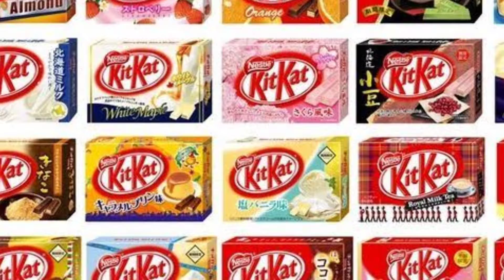7 Things That Only Happen In Japan | Nariq Tv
Assalamualaikum Freind!
In This Video I Will Tell You About 7 Things Only Happen In Japan.I Hope You Guys Enjoy This Video If You Enjoy This Video Give A Like And Subscribe My YouTube Channel nariqtv For More Informative And Entertaining Content.